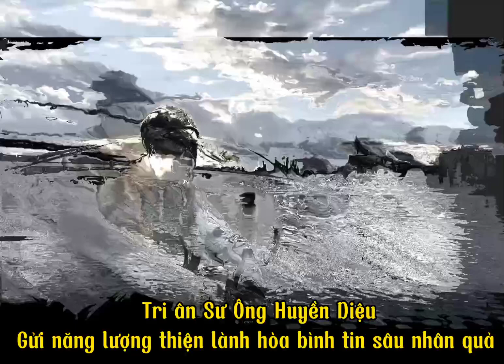Chúng con đảnh lễ Phật - Nương nương tựa Tam Bảo - Tri ân Sư Ông Và Quí Thầy